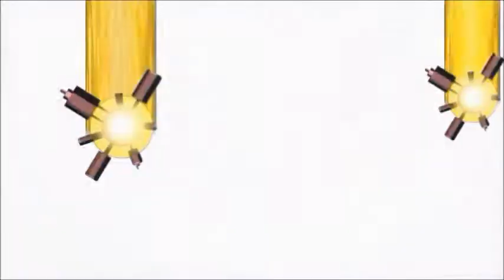Wonder Woman (2009): Episode 292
Today we’re covering another DC animated movie, Wonder Woman! In antiquity, the Amazons defeat the war god, Ares, and Zeus charges them to hold him prisoner as eternally young warriors on the hidden island of Themyscira. Centuries later, US Air Force pilot Steve Trevor is lured to crash land on the island and the distraction of that trespass allows Ares to escape. In response, Princess Diana wins the responsibility to both take Trevor home and recapture the fugitive god.